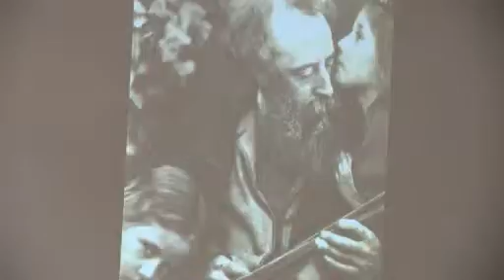Adventures on the Path: Part 2 - Class 1.2